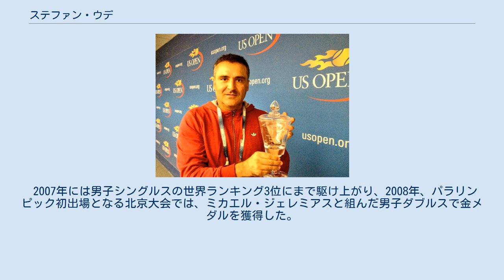ステファン・ウデ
ロワール＝アトランティック県出身の人物
ステファン・ウデ（Stéphane Houdet, 1970年11月20日 - ）はフランスの障害者アスリート。
障害者ゴルフにおいて国内トップレベルの競技経験をもつ一方、車いすテニスでは、グランドスラムで計22回（シングルス4回・ダブルス18回）優勝した。
また、北京パラリンピック男子ダブルスで金メダルを獲得した。
 ロワール＝アトランティック県サン＝ナゼールに生まれる。
右利き。
8歳でテニスを始め、ロワール地方で開催されたジュニア大会で優勝経験をもつ。
 1996年、オートバイ事故で左大腿部を切断、2001年から2006年まで、義足でプレーする障害者ゴルフにおいてフランス国内選手権を6連覇した。
 ヨハン・クライフのもとで障害者ゴルフのワールドツアー実現を目指して働いていた時期に、障害者スポーツにおける先駆として車いすテニスに注目、少年時代のテニス経験や、2012年ロンドンパラリンピックにおいてゴルフが実施競技から外れたこともあり、自らが国際的に競技できる場として、2005年、34歳で車いすテニスを始める。
 2007年には男子シングルスの世界ランキング3位にまで駆け上がり、2008年、パラリンピック初出場となる北京大会では、ミカエル・ジェレミアスと組んだ男子ダブルスで金メダルを獲得した。
 グランドスラム マスターズシリーズ グランドスラム マスターズシリーズ その他